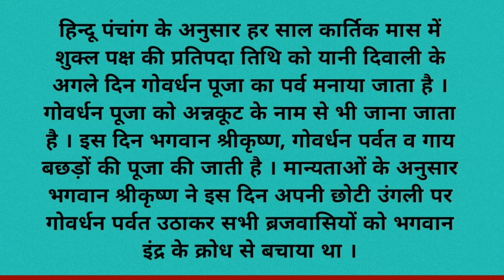गोवर्धन पूजा 2024 में कब है | govardhan puja kab hai 2024 mein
govardhan puja 2024 mein kab hai
govardhan puja kab hai 2024 mein
2024 mein govardhan puja kab hai
govardhan puja 2024 date
govardhan puja date 2024
annakut kab hai 2024 mein
annakut 2024 kab hai
govardhan puja kab hai
govardhan puja date
govardhan puja kis din hai
govardhan puja kis tarikh ko hai
annakut kab hai
गोवर्धन पूजा 2024
गोवर्धन पूजा 2024 में कब है
गोवर्धन पूजा कब है 2024 में
2024 में गोवर्धन पूजा कब है
अन्नकूट 2024 में कब है
गोवर्धन पूजा कब है
अन्नकूट कब है